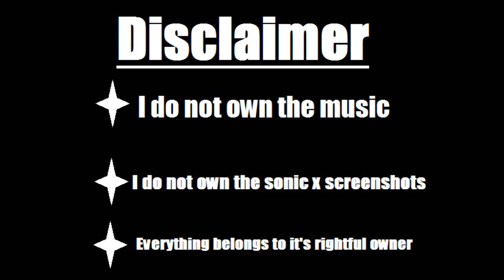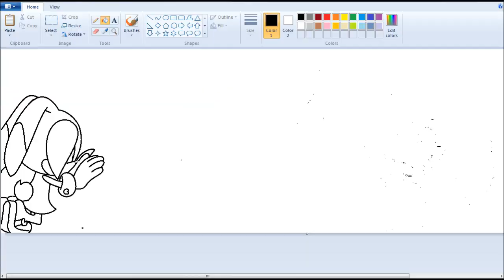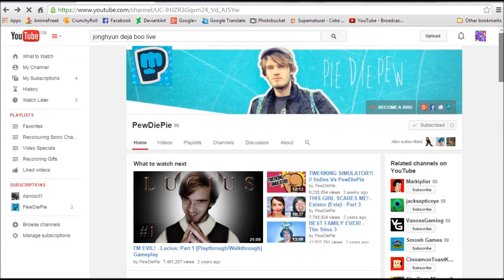::Recoloring【Sonic X】To Ice The Rabbit:: ~Request - Jenifer Camile~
Character: Ice The Rabbit

Songs:
Amigo By SHINee

Programs:
MS Paint
Paint.NET
Camtasia Studio